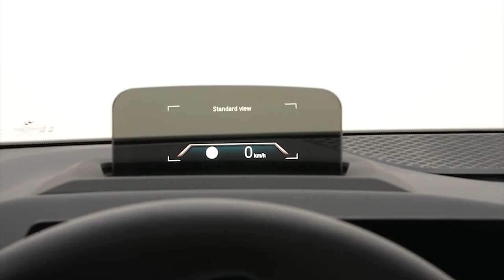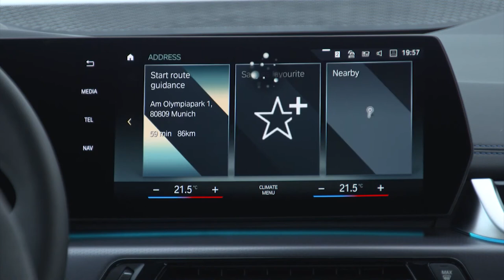BRAND NEW BMW 2 SERIES ACTIVE TOURER 2022 | EXTENDED COMPLETE INTERIOR REVIEW & FEATURES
DETAILS ABOUT THE CAR:
The new BMW 2-Series Active Tourer will go on sale in Europe in February 2022.
The thoroughly updated design concept for the interior of the new BMW 2-Series Active Tourer employs clear structures and a very modern approach to the displays and controls to underscore the expansive and open sense of space on board and the generation-bridging advances made in terms of user experience, connectivity, driver assistance and digitalisation. The new edition of the BMW 2-Series Active Tourer has been guided by the requirements and style of a progressive, active target group of customers, and their needs for mobility on a day-to-day basis and when it comes to trips away.
The forward-looking premium character set of the new BMW 2-Series Active Tourer is also emphasised by a standard specification extending far beyond that of the predecessor model and by high-quality options, some of which have previously only been available further up the model ladder. Among the items now fitted as standard are a navigation system, two-zone automatic climate control, automatic tailgate operation, a wealth of advanced driver assistance systems, Park Assist with Reversing Assist Camera, the latest generation of the control/operation system iDrive including the BMW Intelligent Personal Assistant, and numerous other innovative digital services which enhance both comfort and the driving pleasure for which BMW is renowned. In addition to the Luxury Line and M Sport package specification options, the new BMW 2-Series Active Tourer can also be ordered with a number of newly composed equipment packages enabling specific individualisation.
The impression of generous on-board space in the new BMW 2-Series Active Tourer is confirmed by increased headroom, shoulder room and elbow room measurements in both rows of seats compared to the predecessor model. The newly developed seats provide improved longdistance comfort. Meanwhile, the optional sport seats offer excellent lateral support over the entire seat height through quickly taken corners, thanks to their prominent bolsters and shoulder areas. Other contributors to the car's sporting character include seat depth adjustment and the likewise adjustable seat angle. Seat heating can be specified as an option, as can electric adjustment for the fore-and-aft position, height, and cushion/backrest angle (including memory function) for both the standard seats and sport seats. The two seat variants are also available with lumbar support in the backrest including massage function.
Passengers in the three rear seats will also enjoy a noticeable increase in seating comfort and extra kneeroom over that offered by the predecessor model. ISOFIX child safety seat fasteners are integrated into the outer seats, and the 40 : 20 : 40 split rear seat backrests can be folded down to expand the boot capacity. The second row of seats in the new BMW 2-Series Active Tourer also offers further range for increasing comfort levels or maximising storage capacity in the rear. The angle of the seat backrest elements can be adjusted separately and through several stages - from a particularly comfortable setting to a cargo position. This allows boot capacity to grow by up to 90 litres. The optional forward/back adjustment of the rear seat bench creates even greater scope for utilising the interior in different ways. The individual sections of the 60 : 40 rear seat bench can slide forward by up to 13 centimetres either individually or together.
The wide variety of adjustment offered by the rear seats allows load capacity to be expanded from 470 litres to a maximum 1,455 litres (BMW 218i Active Tourer, BMW 218d Active Tourer) or from 415 litres to a maximum 1,405 litres (BMW 220i Active Tourer, BMW 223i Active Tourer). The boot of the plug-in hybrid model holds 406 - 1,370 litres of cargo. Automatic tailgate operation comes as standard, while the optional Comfort Access adds hands-free opening and closing. A trailer tow hitch can be ordered as an option, and this is operated electrically at the touch of a button in the new-generation BMW 2-Series Active Tourer. Depending on the model variant, the maximum permitted trailer load is as much as 1,500 kilograms (plug-in hybrid models: 1,400 kilograms; provisional value).